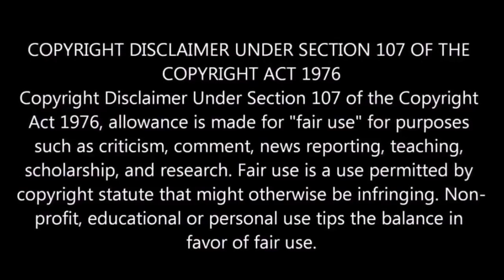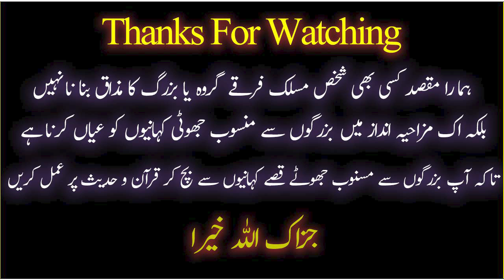[REMASTERED] Deobandi Molvi Allama Attaullah Bandyalvi Ko Engineer Ali Mirza Ka JAWAAB !!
9:00AM - 1:00PM
2:00PM - 5:00PM